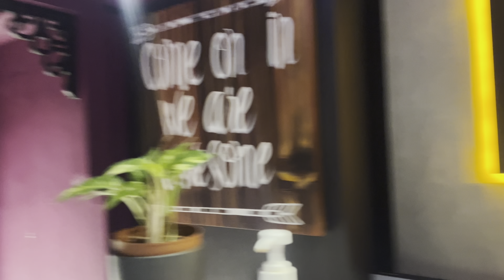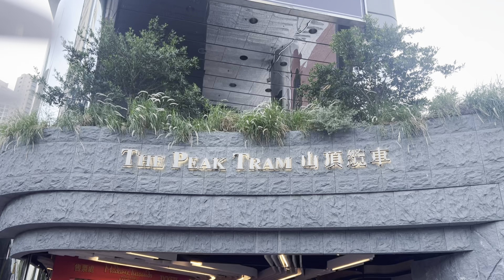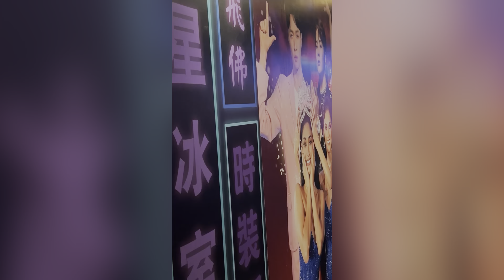Day-2 | Macau | Hong Kong | birthday | special | vlog | Manasa